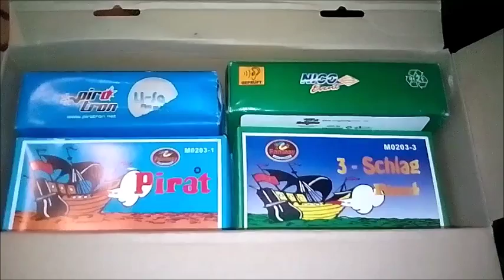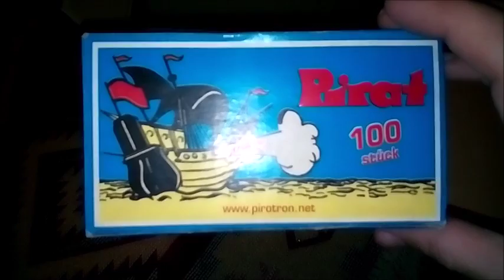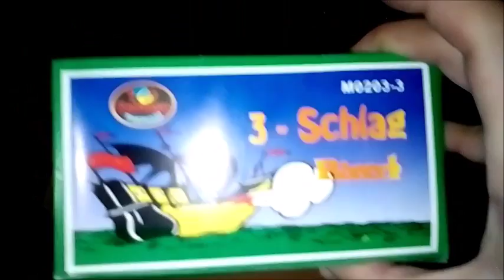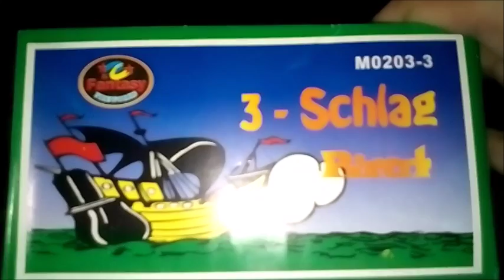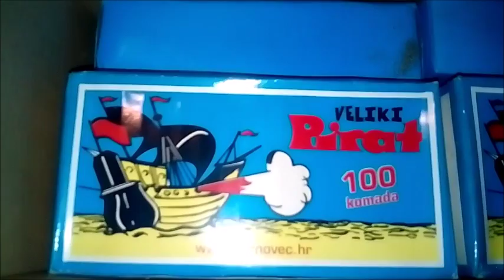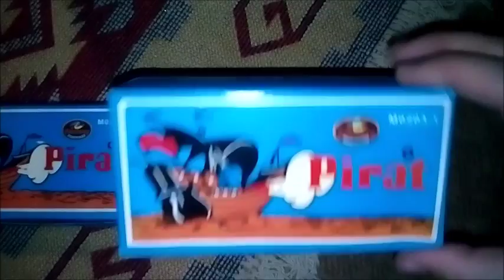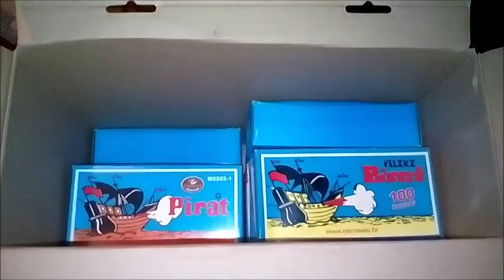- PYRO ~ KING -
PYROTECHNICS - FIREWORKS - FEUERWERKS - PIROTEHNIKA
Doggy xXx - HAPPY HOLIDAYS -